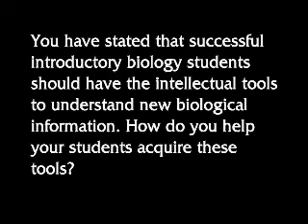Tools for Learning Biology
Students need to acquire intellectual tools to enable them to understand new biological information. Janice Lapsansky describes how these tools can enable students to more effectively learn and discuss bioethics.